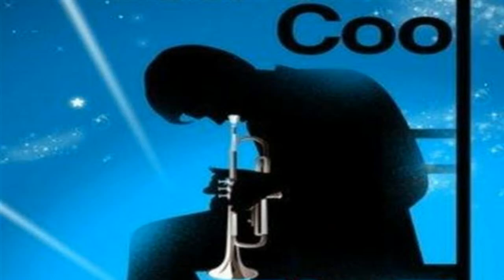Rodney Franklin "Windy City"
Welcome To Jazz Moods Your Source For Classic Jazz featuring Rodney Franklin